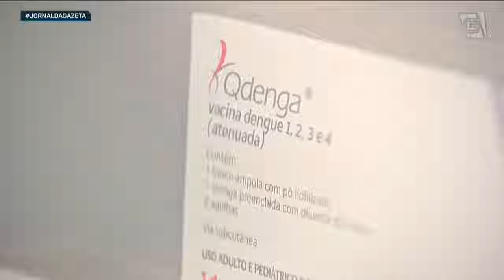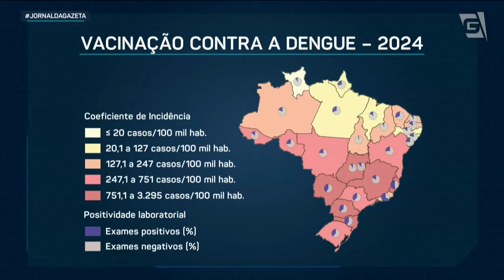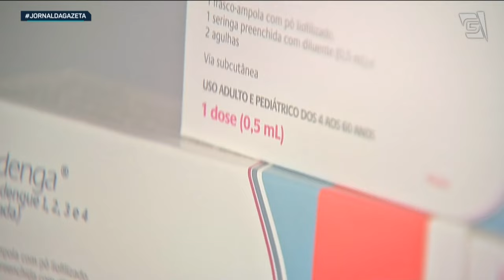Chega ao Brasil 1º lote da vacina contra dengue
Depois do Brasil bater recorde de mortes por dengue no ano passado, o imunizante contra a doença será disponibilizado pelo sus. Foram mil e noventa e quatro óbitos e mais de um milhão e setecentos casos, segundo o ministério da saúde. A previsão é que a campanha de vacinação comece no mês que vem.